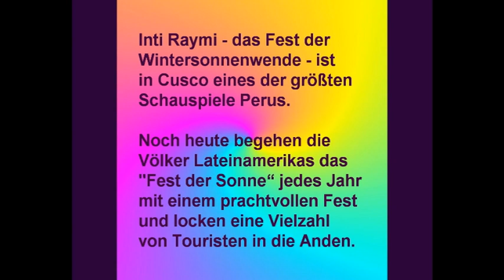3. "Inti Raymi" Sonnwendfest in München 23-06-2012 Grupo Malca e.V. - Folclorico de Peru - Tanz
Unvergessliche, fesselnde Tanzaufführung -
Ernte und Mädchenschau...